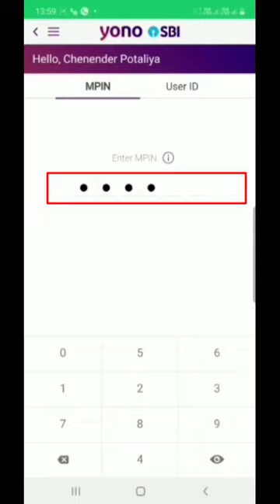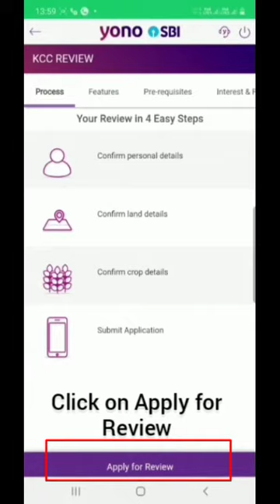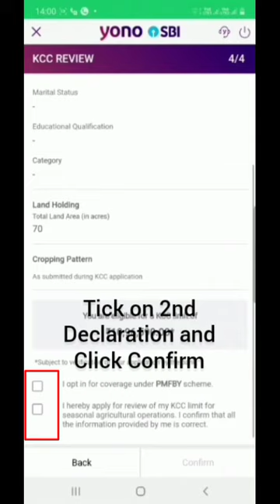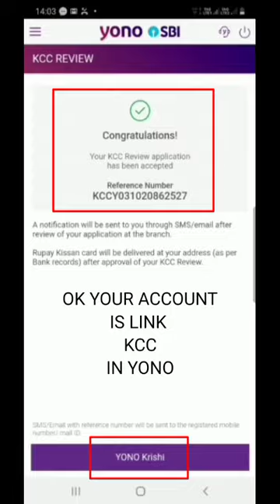HOW TO LINK SBI KCC ACCOUNT IN YONO AAP के.सी.सी के खाते को योनो से कैसे लिंक करे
kcc ke khate ko yono aap se link karna ab bahut ashan hai tatha apne sbi bank kcc khate ko yono se link kare taki apko bank na jana pade  ye link karna behad ashan hai
 केसीसी खाते को योनो एप से लिंक करना अब हुआ बहुत आशन
और कमेंट भी करे